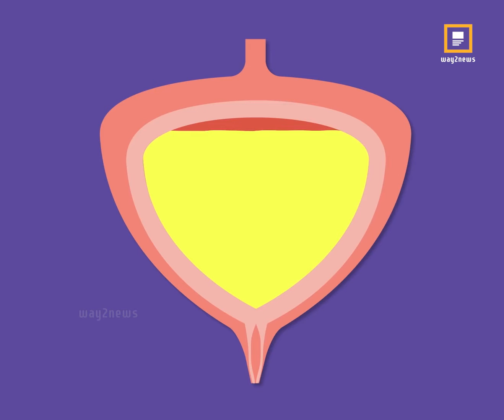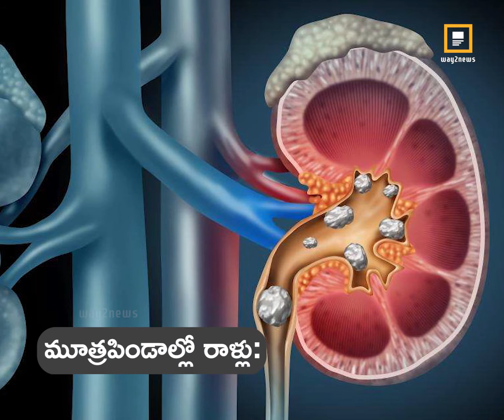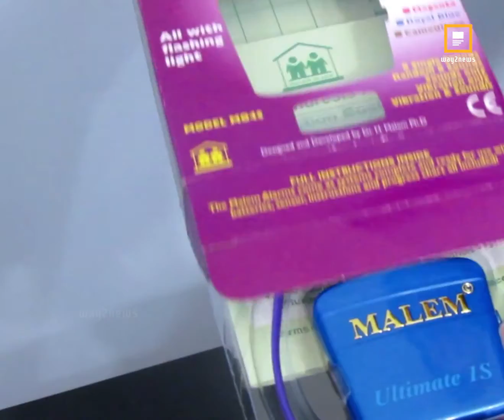పక్క తడుపుతున్నారా ? || Way2News